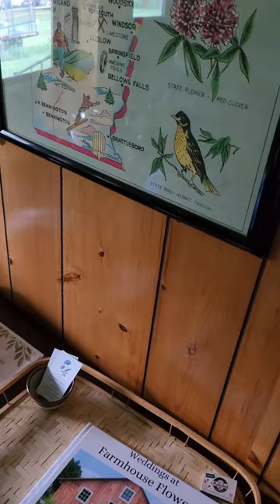SLOPPY & SLEEPY SUMMERTIME HAMLET PAWGS! 👨‍🏭Vermont Vlog - Finishing Provocative Perspectives EP2!!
No time for landscape mode, Dr. Jones! Rawdog PortraitMode, Bozo!
 I'm working hard to get this piping hot new episode of Provocative Perspectives delivered to your door.

I am always working hard to surprise and delight with robust customer service and community edutainment.

Yes, I know this video is useless.

Here's a summertime vlog to quench your parched throats.  There are some cool tractors in this Summertime Blog Update!  This summertime blog is a real vlog and it's perfect for oiled up PAWGS or Beatles fans.

I'm almost done with Provocative Perspectives Episode 2. For real. That teaser that I released contains no actual footage from the episode.  I figured  I might as well tease hard.

Provocative Perspectives Episode 2 will be out THIS WEEKEND!  Gonna be wild.  It's sure to soak your diapers.  And I'm excited for the rich lore warm your hearth and your family's hearth.

PP Episode 2 will be about Raves, George Washington's Birth & Baptisms.  Also maybe some hacking and uncle stuff.  It's a hearty payload that's sure to please!  I was going to run this text all through GPT to make it even more horrible,  but I figured it's summertime.  Let's raw dog it.

In the meantime, here's some footage of the summertime in a BLOG form. (or Vlog/pawg)

sorry so sloppy! busy busy.

Thanks, Team.
(∩ ͡° ͜ʖ ͡°)⊃━☆ﾟ. *